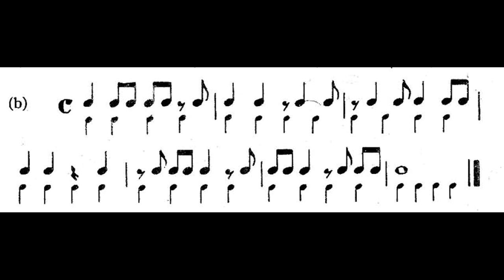Lectura rítmica Ejerc b Pag19 de Hindemith por Carlos Rubén Gómez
Lectura del ejercicio b pag 19 de Hindemith. Línea de arriba golpes con un làpiz linea de abajo golpes con el pie.